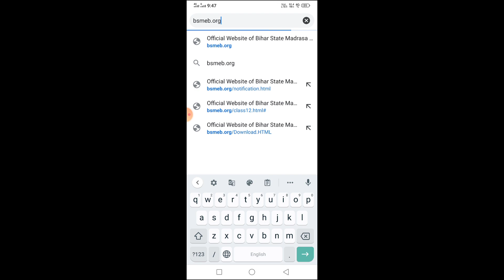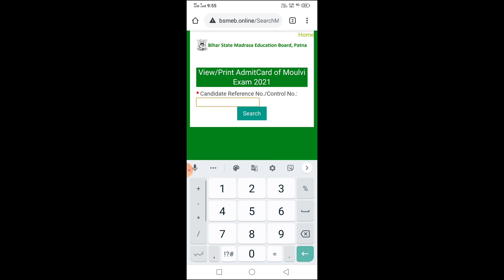Fauqania molvi admit Card 2021 download kaise karen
Fauqania maulvi admit Card 2021
aap  apna admit card dheke